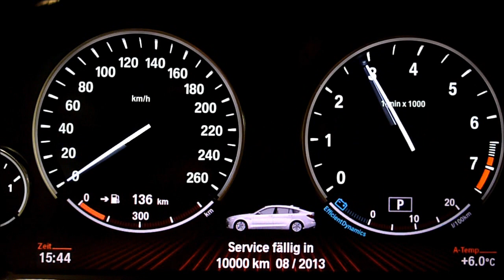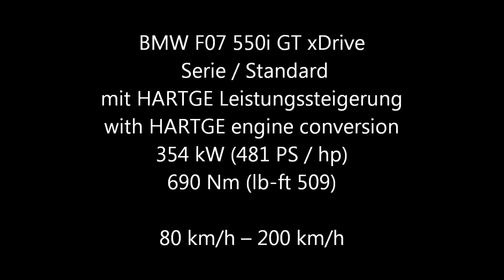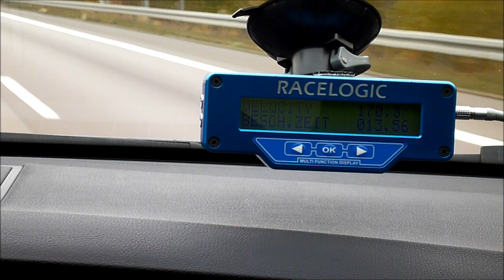BMW 550i xDrive Gran Turismo F07 Test Drive with HARTGE Engine Upgrade 80 - 200 km/h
Direktverkauf oder über den Fachhandel
HARTGE piggyback upgrade test drive on the unrestricted Autobahn, taking performance figures from 80 - 200 km/h (50 - 124 mph) before and after.